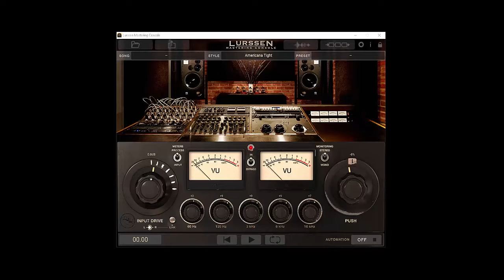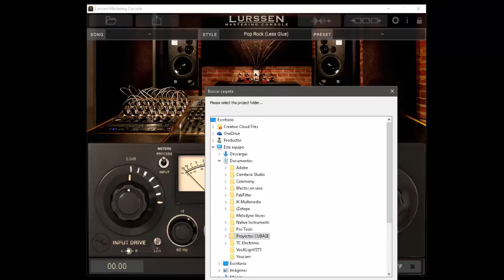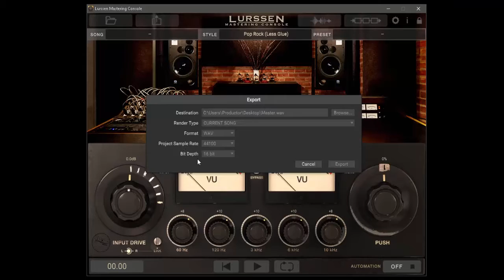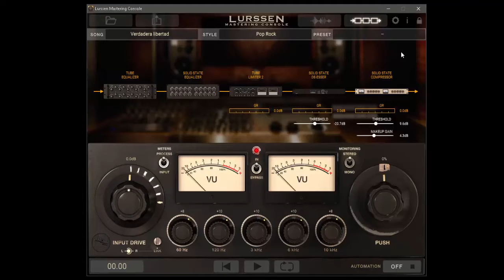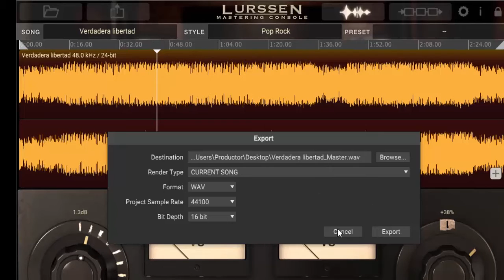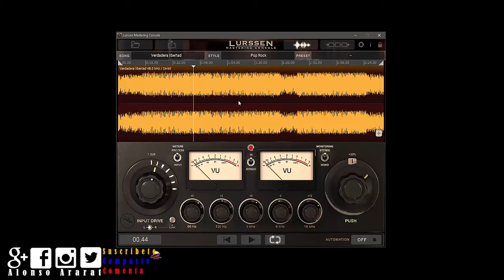IK Multimedia Lurssen Console: Consola para Mastering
Conoce el nuevo producto de IK Multimedia pensado y desarrollado para procesos de masterización de audio.